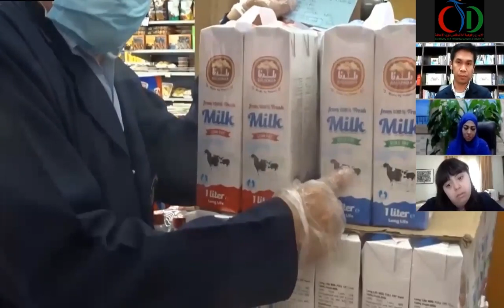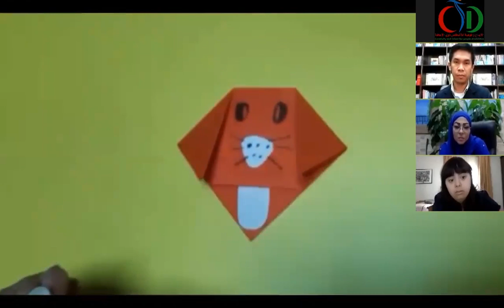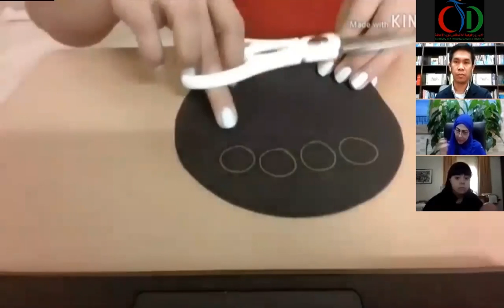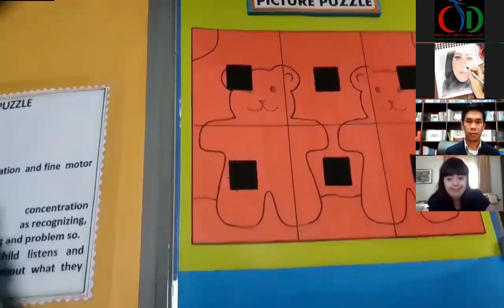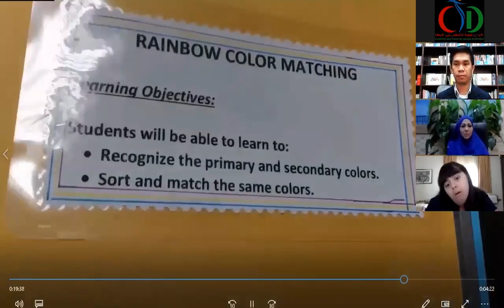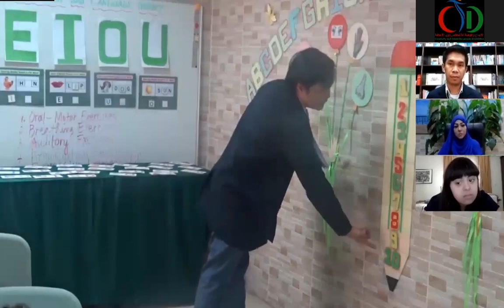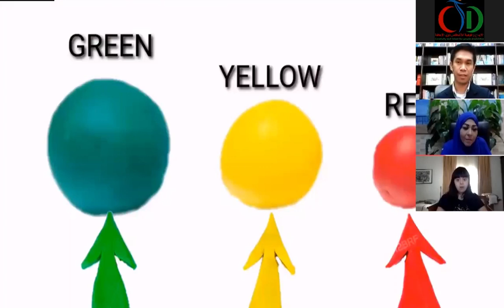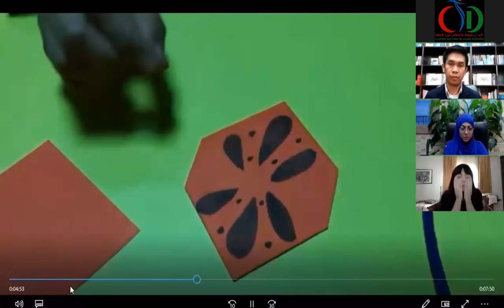VIRTUAL SUMMER CAMP 2020(3rd Day)Date/ Day: August 20, 2020/ Thursday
Puppet Show  OUTRO - Funny  Family awareness All
First Activity Outdoor Activity (Supermarket)  Buying something at the supermarket like groceries, etc. Adrian
Second Activity Arts and Craft  How to make a dog origami? Rain
Third Activity Arts and Craft  Spider puppet making Candice de la Cruz (friend)
Fourth Activity Occupational Therapy  O.T. Files (Learning tabletop activities compilation for kids) Flora
Fifth Activity Alphabet  Identifying Alphabet Adrian
Sixth Activity Arts and craft  Dough making
 Identifying sizes (small-medium-big) and colors (green, yellow and red) Flora
Seventh Activity Arts and Craft  How to make a butterfly origami? Rain